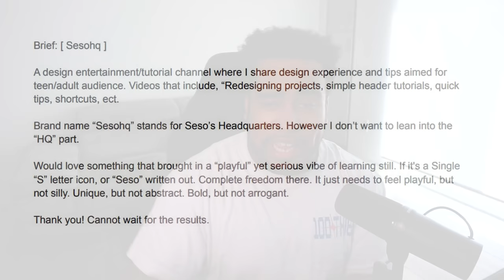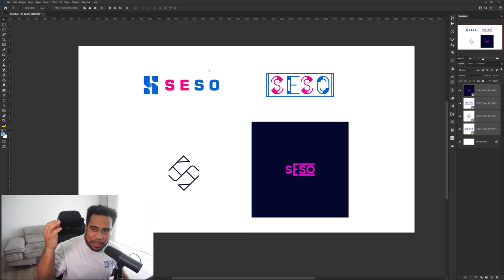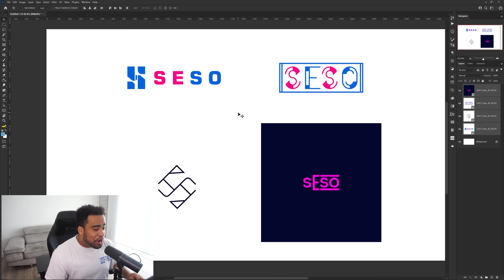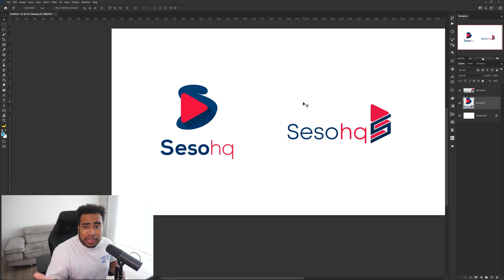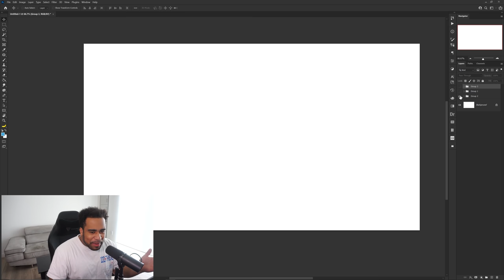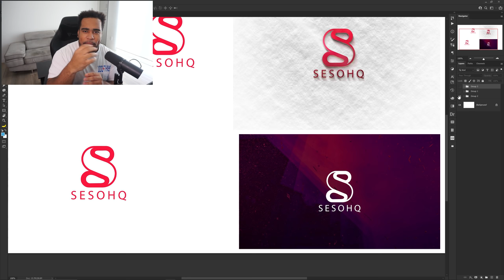I Paid 5 Designers on Fiverr to Design my NEW YouTube Logo..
Video Description: Wanted to start a fun little series of having Fiverr artists design logos for me! I wanted to hit all the price points starting off with the CHEAPEST Fiverr logo designers, I hope you enjoy!

However, these are the Fiverr designers I went too!

Chapters-
0:00 - Intro
1:15 - $5 Logo
3:19 - $15 Logo
5:24 - $30 Logo
7:30 - $50 Logo
9:05 - $100 Logo